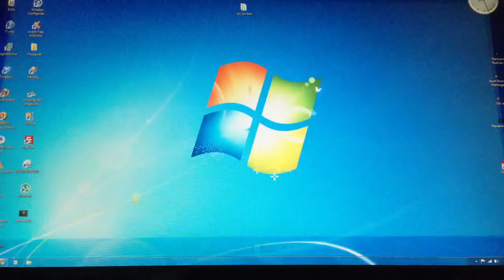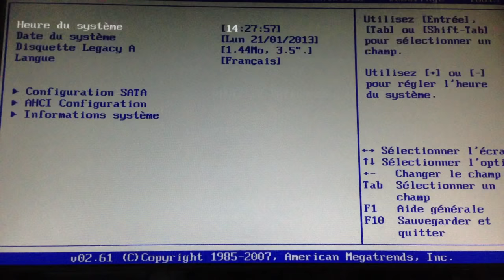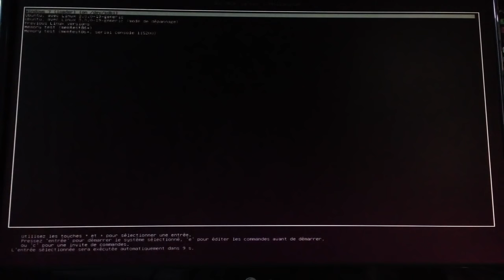accéder au bios de son ordinateur - Configurer démarrage PC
Pour accéder au bios de son ordinateur, il suffit d'appuyer sur supprimer au moment du démarrage de l'ordinateur. Cela vous permettra d'accéder aux configuration de démarrage de l'ordinateur.